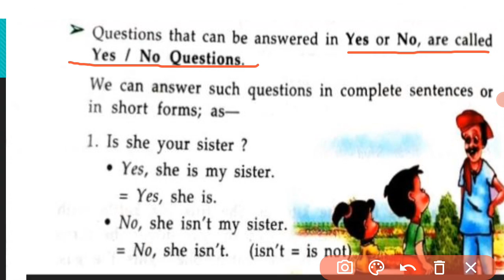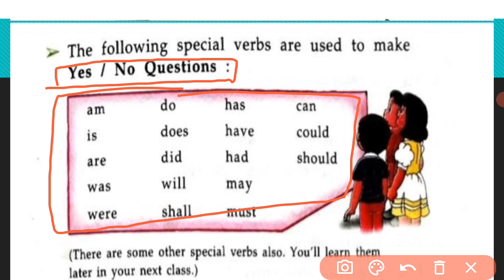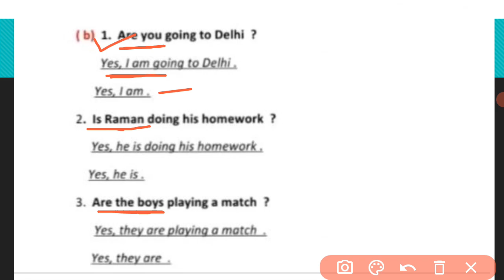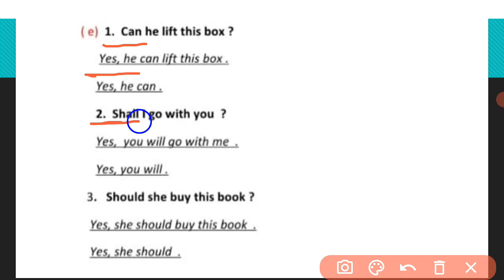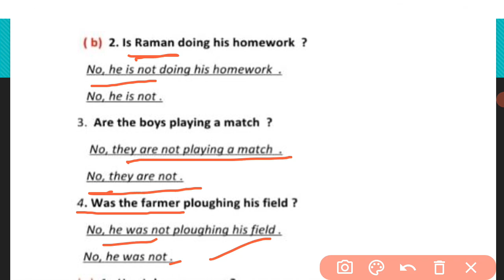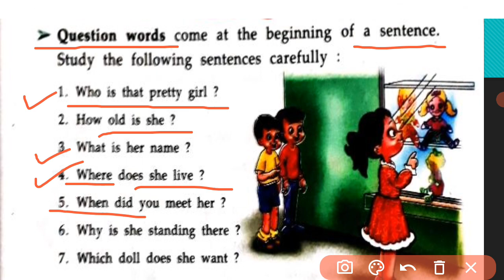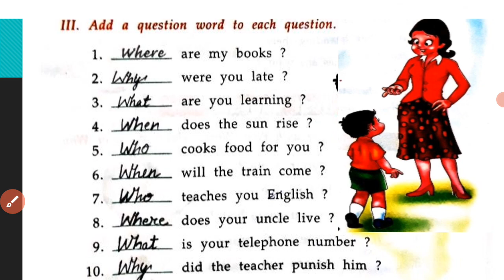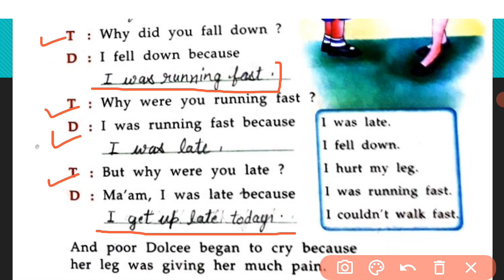Class 3//Ch-12:Yes/No Questions//Solved exercise//Learnwell English Grammar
Class 3rd :: English Grammar
Chapter 12 :: Yes or No Questions
with solved exercise

Book :: New Learnwell English Grammar and Composition